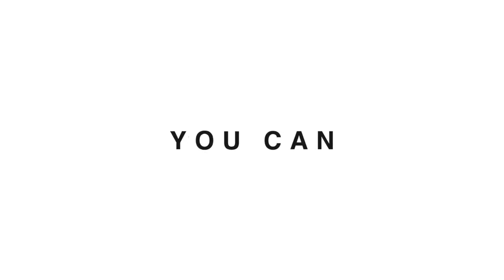Episode 32: Self Care is Skin Care - A Chat with Fonkeng Dolly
In this episode, I have a chat with Fonkeng Dolly, a Cameroonian based in Dubai. Dolly is a skincare enthusiast. She has built her expertise over the years by spending time understanding the different skin types and how we can cater to them. She is a skin consultant and had helped hundreds of people ranging from babies to adults fight skin issues.

In Dolly’s words, “Skin Care is Self Care”. She hosts virtual consultations and will help you know your skin better. By knowing your skin better, you will also know what products are ideal for your skin and in what season.

As usual, it is always a pleasure having people who talk about what they do with so much passion. You can reach Dolly on Facebook and Instagram at @fonkengdolly

for more resources and to learn more. Also, you can connect with Solange Che on Facebook (@Solange Che) and Instagram (@solangeche1). Thank you!

 Remember to Be Good To Each Other!